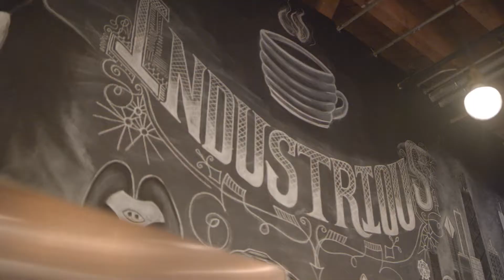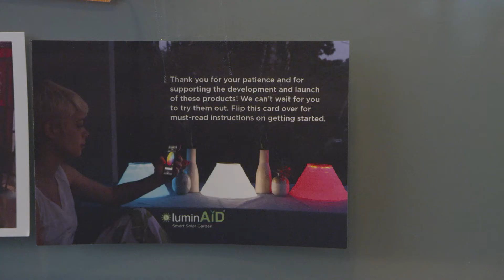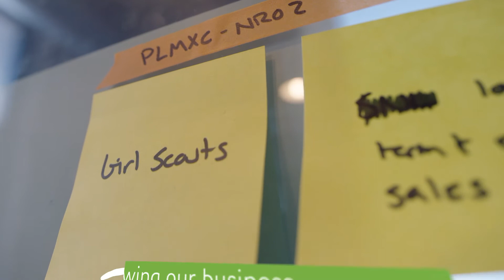Designing solar lanterns for use around the world | LuminAID | Entrepreneur Story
After a devastating earthquake in Haiti, design students Andrea Sreshta and Anna Stork created a uniquely durable and portable solar light. Their highly successful product soon became a staple in humanitarian efforts and outdoor recreation. In this video, the founders discuss how LuminAID fosters a sense of employee contribution and rejuvenation through engaging with customers and meeting their needs. LuminAID was on Shark Tank in 2015.

This video is part of the OpenStax Business series, which showcases entrepreneurs and businesses with a focus on purpose, principles, and best business practices.  It can be used with any OpenStax business textbook.